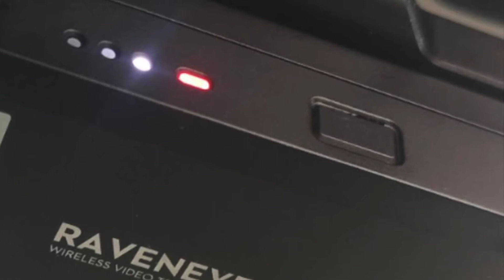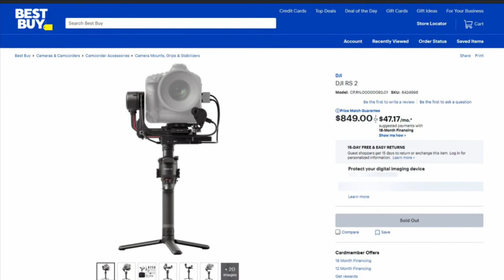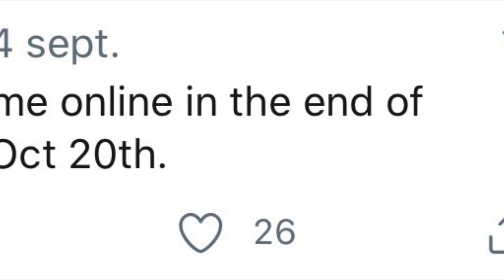DJI RONIN RS2 and RSC2 just got Leaked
In today's video we talk about everything you need to know about the DJI Ronin RS2 and the RSC2 including price, release date and specs.